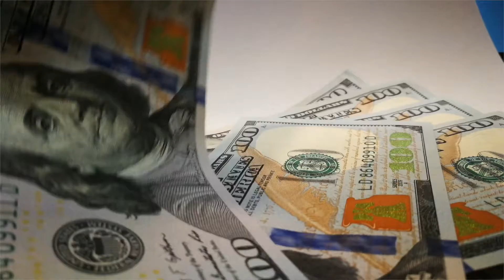Los Angeles Retrofit & Construction 5 Stars Testimonial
LARC specializes in foundation repair, foundation evaluation, earthquake retrofitting, house bolting, new construction and commercial & home remodeling. LARC is an experienced STRUCTURAL ENGINEERING and CONSTRUCTION CONTRACTORS specializing in earthquake rehabilitation work in order to meet the requirements of different city ordinances and building codes.
Our structural engineers use the very latest method in earthquake design calculations to save you as much as possible in construction and less disturbance to the tenants. We believe our retrofit, remodeling, and construction services will give you the best outcome and give you the most value from your property investment. When you work with LARC, you work with the principles of the company from start to finish. Whether you are a concerned homeowner, a potential home buyer, or just want to ask us a few questions about your foundation, LARC can help.